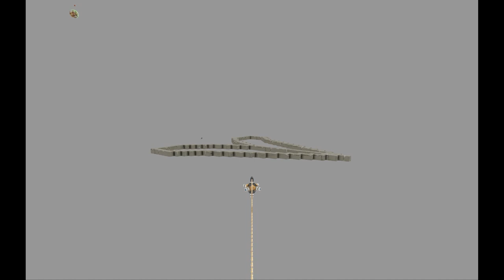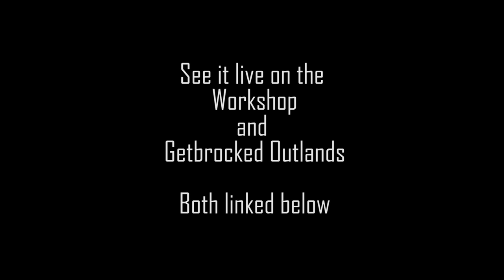Space Engineers Full Build Time-lapse (Pewee Cruiser)